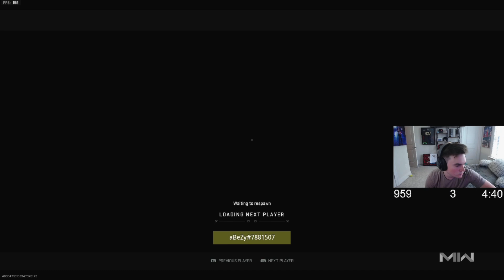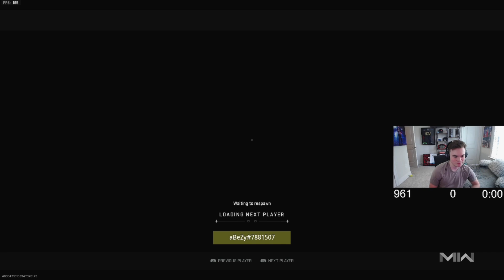aBeZy Spawntraps on Himmelmatt & Gets Body Shot!🔥 *RANKED Play with Parasite & Attach*